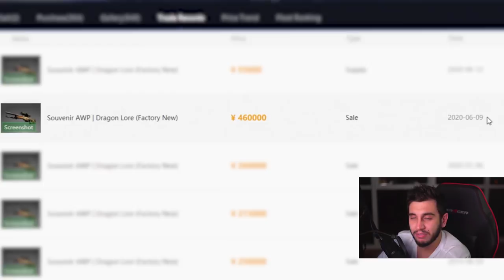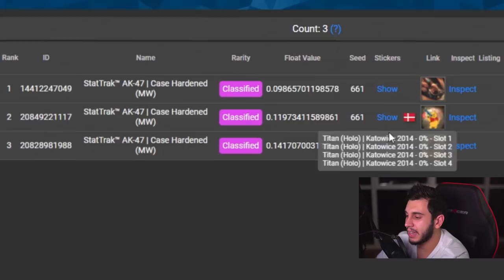As 10 Maiores Vendas de Skins da História do CS:GO